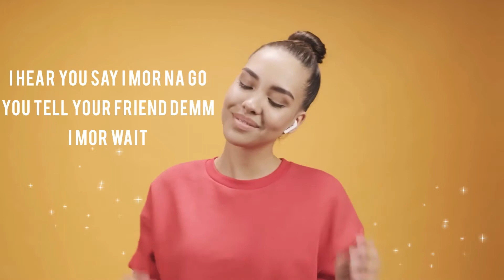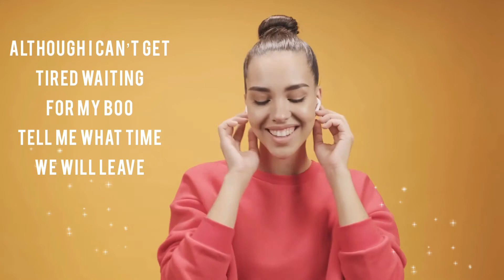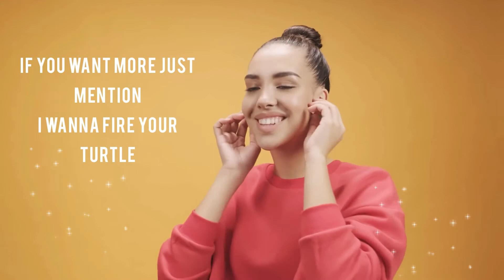Nez B - HELLO (birthday)